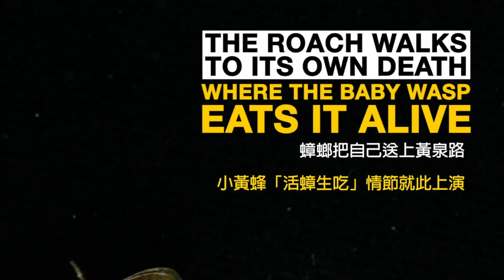每日酷知識：黃蜂竟會把蟑螂變成殭屍！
討厭蟑螂的人聽好嚕，蟑螂其實也有天敵──扁頭泥蜂，牠們會對蟑螂進行腦部手術，使得蟑螂身體麻痺後不聽使喚地把自己送上黃泉路，是不是很厲害呢？快一起來看看吧！